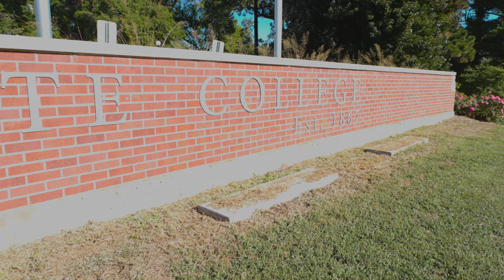Dr. Natalie Hahn African Art Dedication At Peru State College